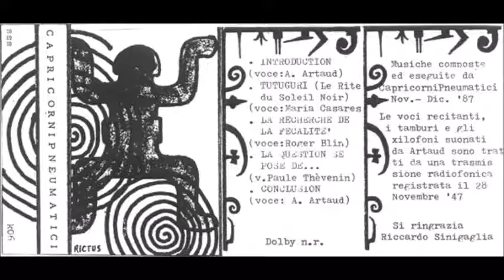Capricorni Pneumatici - Tutuguri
Capricorni Pneumatici
Tutuguri